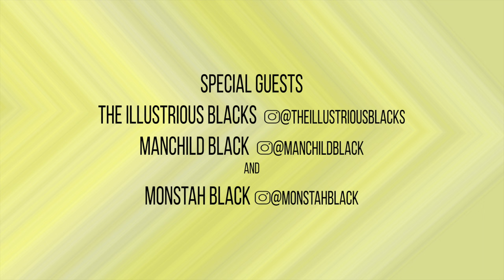The Cris David Show: theillustriousblacks with The Illustrious Blacks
June marks the 44th annual Black Music Month as well as the 53rd anniversary of Pride month. Here at The Cris David Show we’re celebrating by bringing you exclusive interviews with people who are making momentous contributions to Black music as well as highlighting LGBTQ+ creatives.

With inspiration from artists like Prince, David Bowie, Grace Jones, Depeche Mode and George Clinton, Brooklyn-duo The Illustrious Blacks have fully encompassed intersectionality through their fusion of funk, house, disco and synth-pop, creating futuristic, hypnotic, pulsating positivity for the planet.